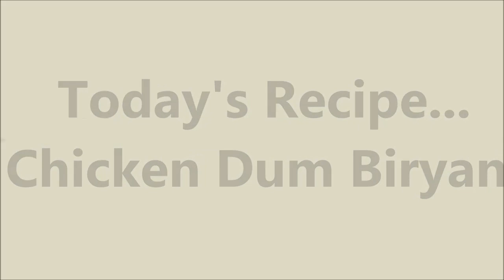Hyderabadi Chicken Dum Biryani | Eid Special | So Tasty and Delicious Chicken Recipes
Hyderabadi Chicken Dum Biryani recipe is an authentic Hyderabadi special rice dish which is a Popular Dum Biryani Recipe. Chicken Dum Biryani is a slow cooking process and this process is very essential to bring the perfect flavors out of the dum biryani.

Hyderabadi Chicken Dum Biryani is a very lengthy process but at the same time is the easiest. Once you understand it then you can master the art of making biryani of any kind be it a chicken biryani or mutton biryani or a veg biryani. It is a Dum method and it is called so as the chicken marinade and the rice is placed inside the cooking pot and is tightly sealed with a chapathi dough and cooked by not letting the steam come out. By doing so the biryani gets cooked well and also keeps the flavors intact and therefore, its called as ‘dum cooking’. It is very necessary to use fresh herbs and freshly pound garam masala to bring out perfect flavors to the biryani recipe.  The biryani requires many ingredients but if added in sequence then one can never go wrong in making the biryani.

I used so less spices in this Biryani yet so Special and so tasty...Try once..

immunity Booster Home Recipe Hara Mutton Pulao | Mutton Dum Biryani Try the COVID Lockdown Diet plan

Mutton Keema Curry Recipe | Spicy Mutton Gravy Fry | Hyd Yummy Indian Recipe Simple and Easy to Make